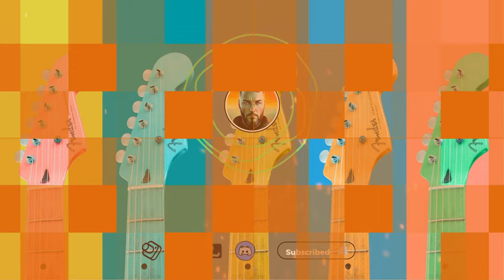Dimash | Mademoiselle Hyde | Music Reaction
Welcome Grenadians and Music fans alike. I'm Sarge and I'm Bringing Music Reactions to the Frontlines. I'm a Military themed (US Veteran) variety music reaction channel... Some may even be your favorites too! Come check me out each week with several reactions. As always, I hope you enjoy! Eat Well, Be Safe! Sarge

Music Description:

Dimash sings about Jekyll & Hyde

Note* All streams are rated 18 +! You've been warned.